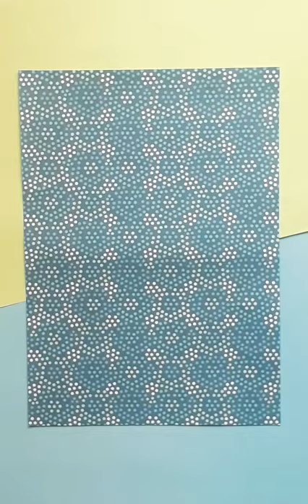DIY Envelope Making